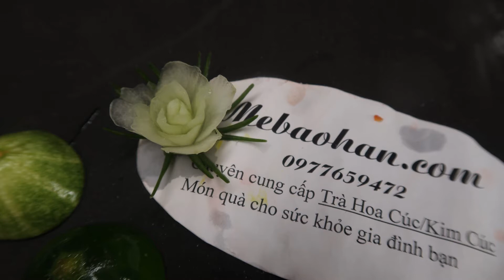DIY _ Cucumber carving How beautiful to cut a cucumber by mebaohan.com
“How to decorate flowers from simple vegetables” or “How to design flowers from fruits”. We strongly recommend you to check out our video playlist if you want to discover more great video clips
✔️ Representative: Copyright by MẸ BẢO HÂN©️
Don't Reup
Any questions, contributions, cooperation or contact to buy products, you can contact Mother Bao Han at: